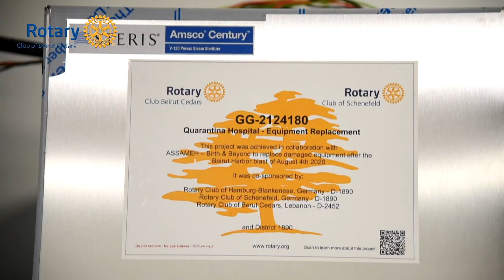RCBC Power of Goodness Video Competition 2023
The activities of the Rotary Club Beirut Cedars for the year 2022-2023 are shown in this video.